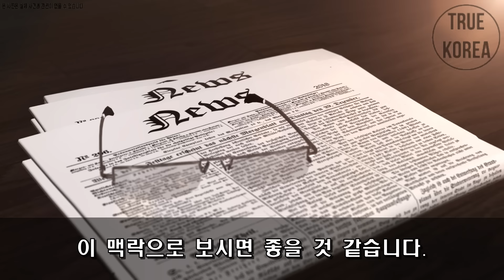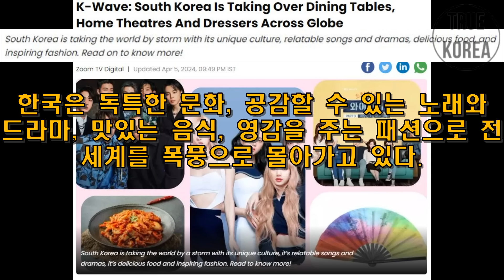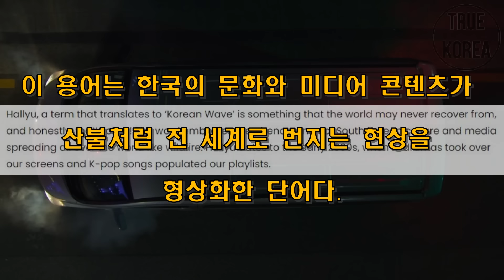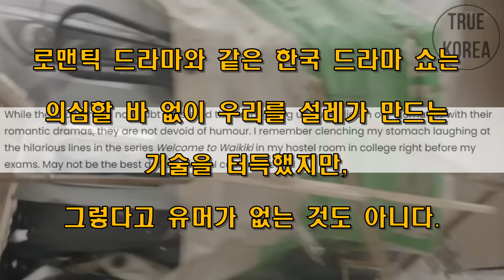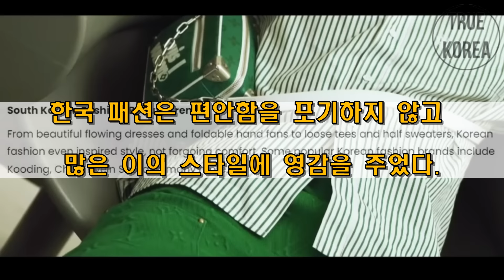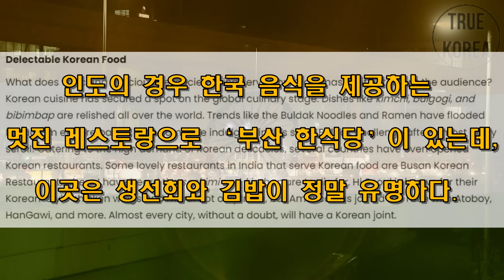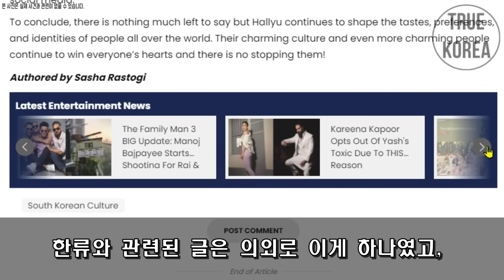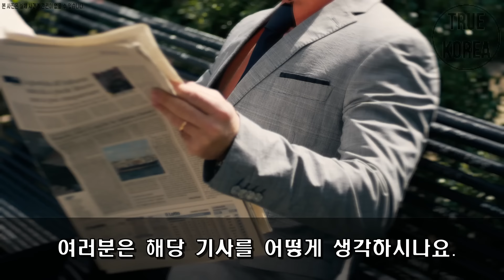한류 별로라더니 결국 푹 빠지게 된 인도 기자의 한류 사랑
"자랑스러운 우리 민족, 우리 대한민국의 이야기를 전합니다."

트루코리아 채널에 제보 및 협업을 원하시는 분은 이메일로 문의해주시면 감사하겠습니다.